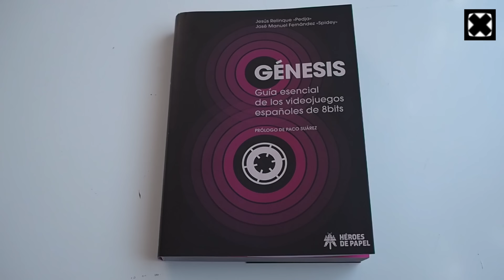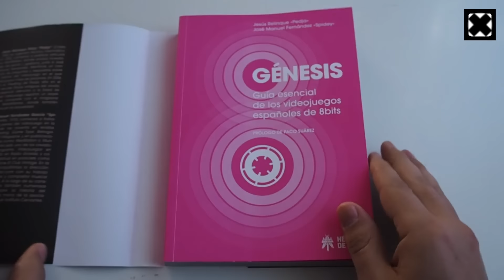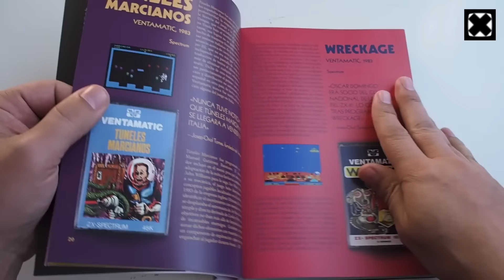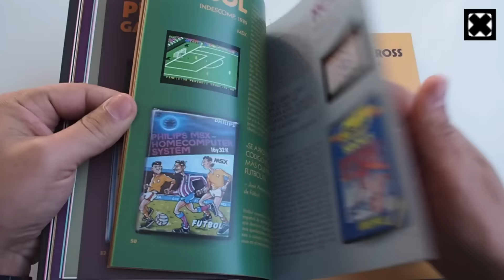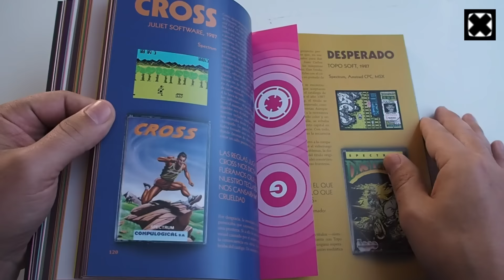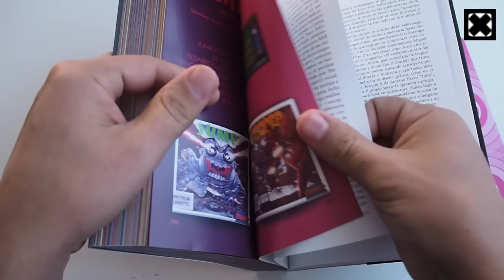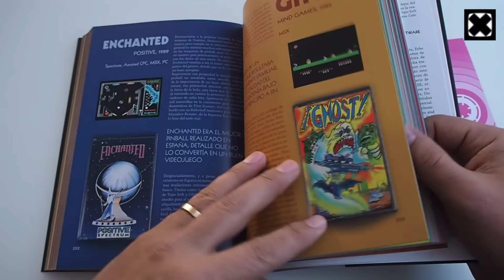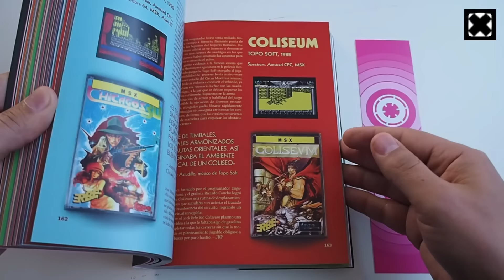Génesis: guía esencial de los videojuegos españoles de ocho bits | #3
Génesis: guía esencial de los videojuegos españoles de ocho bits

Si te ha gustado pulsa en Me gusta/Like. Comenta!

En mi canal encontrarás:
Juegos clásicos Arcade, Sega, Nintendo, Spectrum, etc.
Desafíos, minireviews, let's plays ...